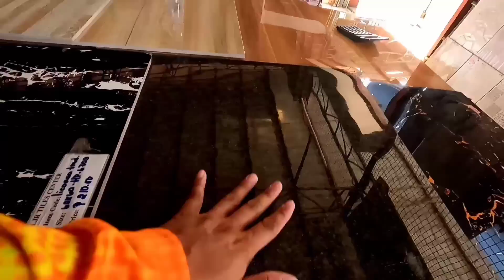Lumina Rowhouse House Renovation day 4 + Maraming salamat po sa lahat ng blessings